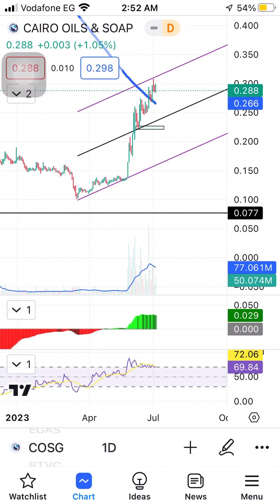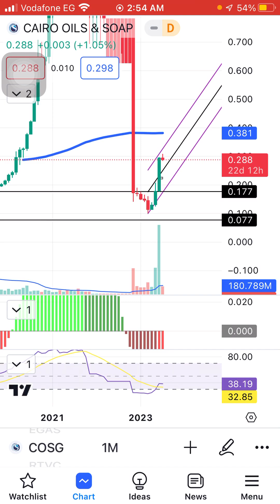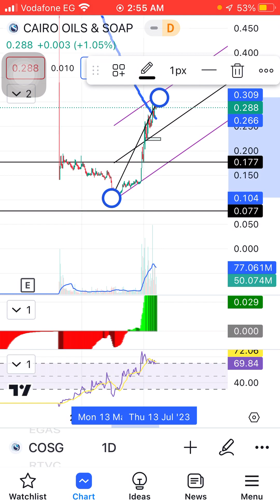البورصة_المصرية القاهرة للزيوت والصابون COSG